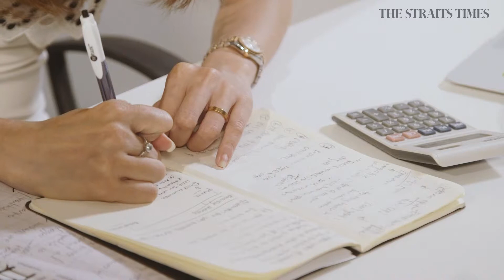An appetite for success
A brush with ill health from overworking and stress led Ms Valerie Chai to a newfound passion for nutrition and health food.